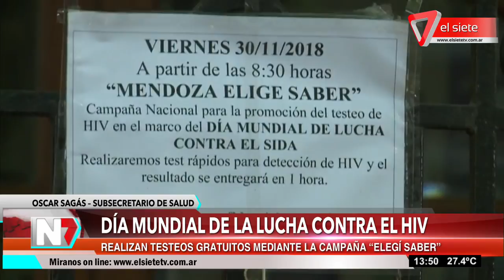Día Mundial de la Lucha contra el HIV